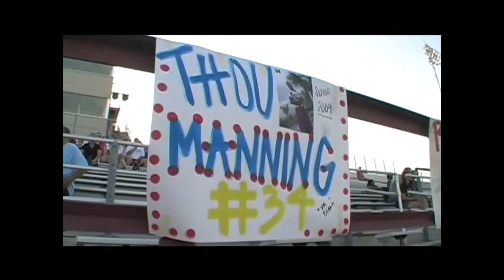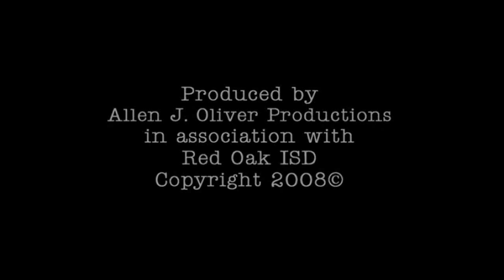(HD) 2008 "The Hawks Hard Knocks" Series Part 1 - Hawk Eye News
Produced by Allen J. Oliver Productions, this "Hard Knocks" style series takes an inside look at the Hawks 2008 football season including practice coverage and action-packed highlights from each game. This series was inspired by the success of the 2007 season.